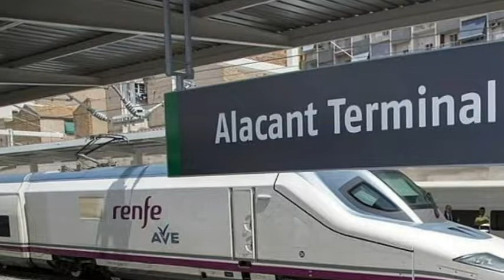Mi viaje en Tren desde Alicante a Madrid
TrendesdeAlicanteaMadrid Alicante Madrid Estacion-Alicante-Terminal-ADIF, Estacion-de-atocha, Primera parte de mi viaje a Medellín